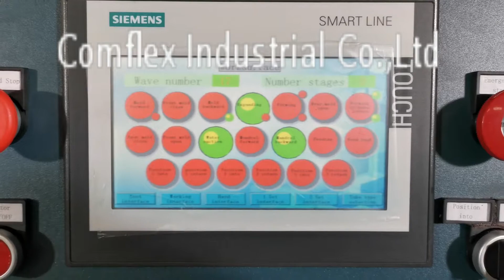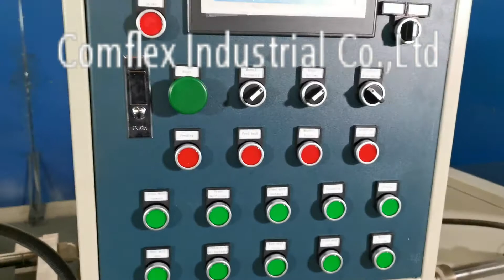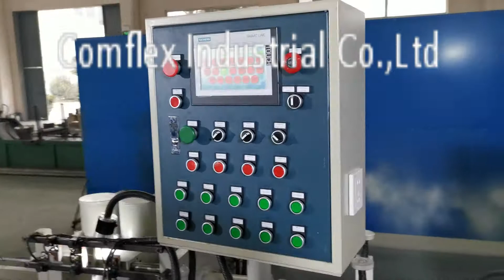YKCX-65D Hydralic forming flexible metal hose making machine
Comflex Industrial Co.,Ltd